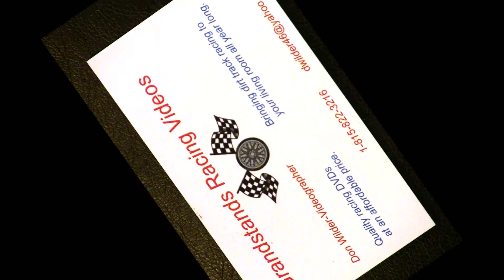Farmer Citys Pro Crate Late Model Heats 6 8 18